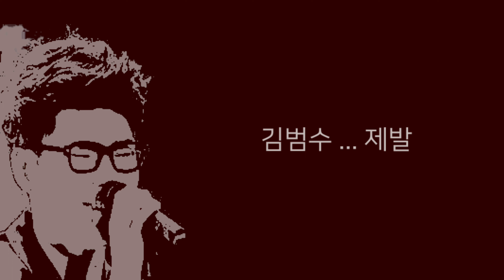김범수 ... 제발 (가사)